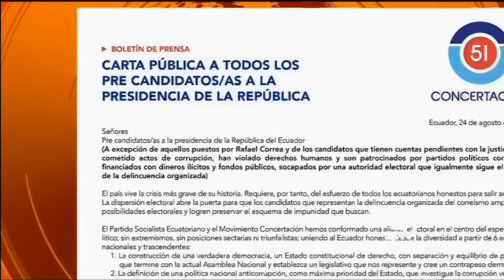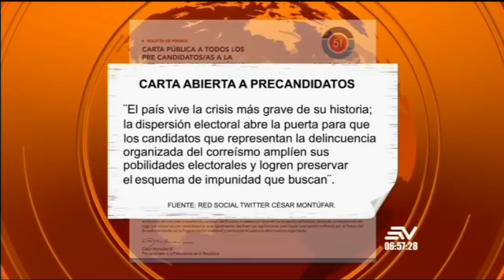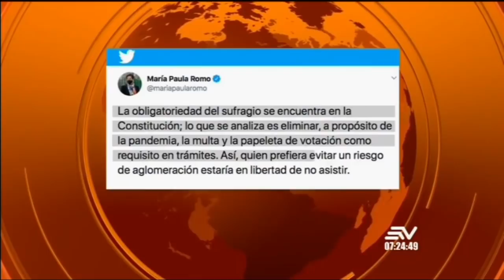NOTICIAS ECUADOR: Contacto Directo 27/agosto/2020